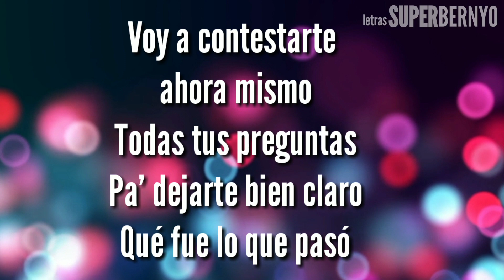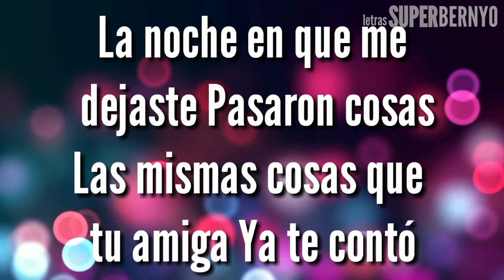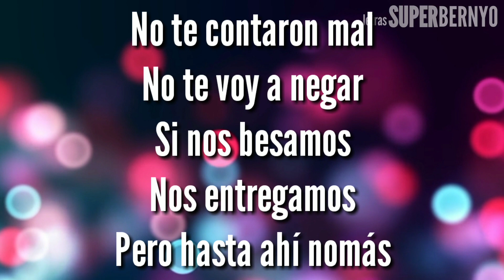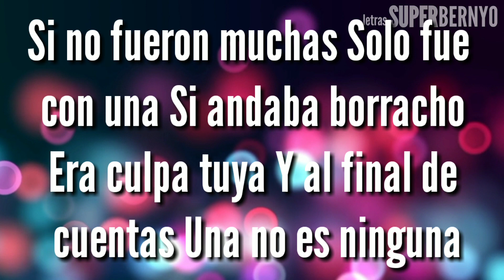NO TE CONTARON MAL-LETRA-CHRISTIAN NODAL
No te contaron mal

Letra

Voy a contestarte ahora mismo todas tus preguntas
Pa' dejarte bien claro que fue lo que pasó
La noche en que me dejaste pasaron cosas
Las mismas cosas que tu amiga ya te contó
¿Y sabes qué?

No te voy a negar
Sí nos besamos, nos entregamos
Pero hasta ahí no mas
Fueron unos cuantos besos
Dos o tres caricias
Me ganó el deseo de que fuera mía
Puro coqueteo ¿y pues yo que hacía?
Sí estuve con alguien más
¿Qué te hace daño, si no fue en tu año?
¿Qué tienes que opinar?
Si no fueron muchas, sólo fue con una
Si andaba borracho era culpa tuya
Y al final de cuentas
Una no es ninguna

Una no es ninguna mi reina
Christian Nodal

Me ganó el deseo de que fueras mía